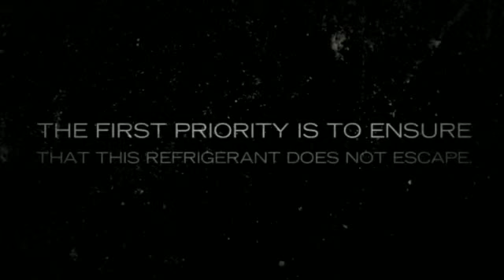Mini Split Line Set Heating and Air Conditioning.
Mini Split Line Set Heating and AC. Why do I need to use a licensed technician? The refrigerant in modern split-system air conditioners is a potent greenhouse gas.